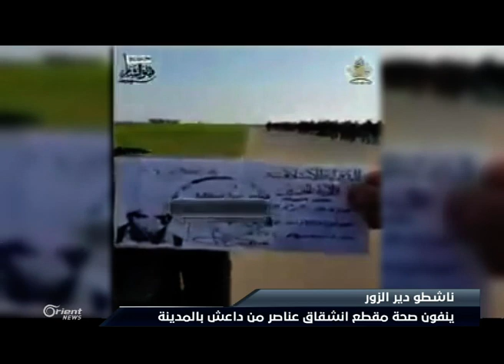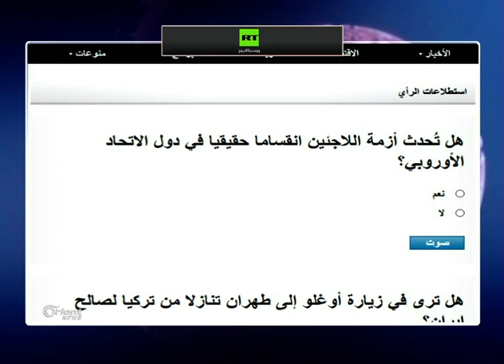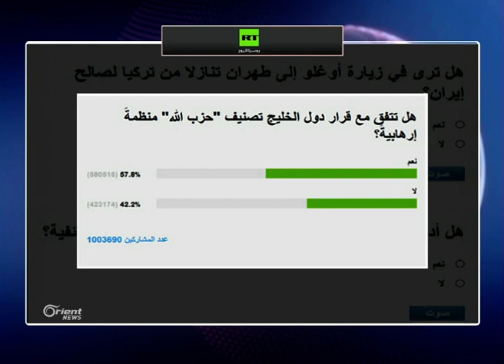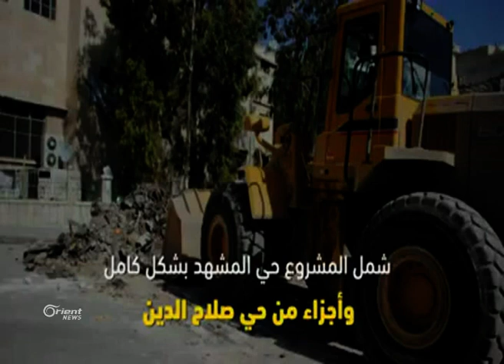انشقاق عناصر تنظيم الدولة.. شاهد القصة الحقيقية كما رواها الأهالي - هنا سوريا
نفى ناشطونَ من مدينةِ دير الزور الخبرَ الذي بثهُ المكتبُ الإعلامي لفيلق الشّام، من أنّ عددا من مقاتلي تنظيم ِالدّولة الإسلامية قد انشقوا عن التنظيم وفروا خارجاً، وأكد ناشطو المدينةِ أنّ بعض َمن ظهروا في المقطع هم مدنيون، وليس لهم أيُ علاقة ٍبالتنظيم سوى أنهم كانوا يعيشونَ في الأحياء ِالخاضعة لسيطرته، في حين أشار أحدُ الأهالي أنّ ابنَه الذي ظهرَ في المقطع أيضاً هو مقاتلٌ سابق في فصائلِ الجيش الحر، وأصبح بعدَها سجينا لدى داعش وأُجبر على ما يقولُه في المقطع الذي نشره فيلقُ الشام.

إعداد: ناصر عدنان - هاني السباعي
 إعداد وتقديم: فرح شخاشيرو
إشراف: همام البني